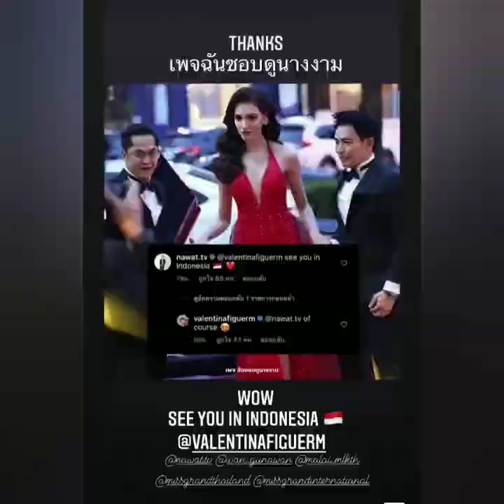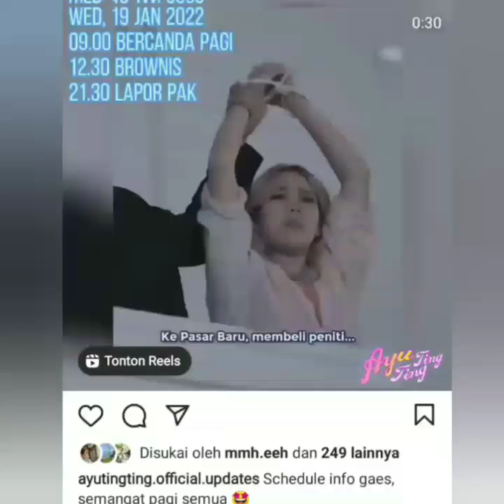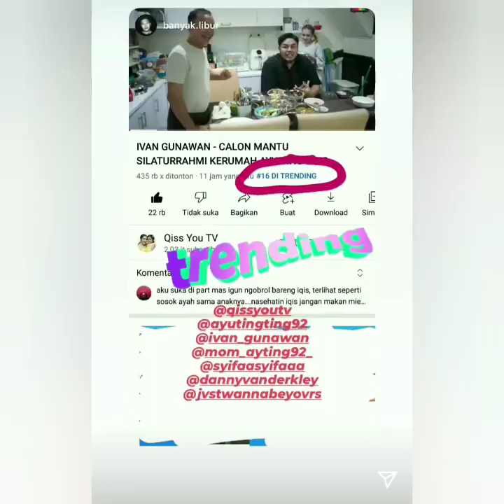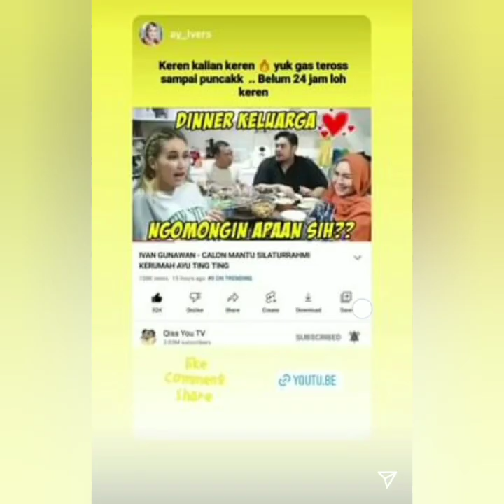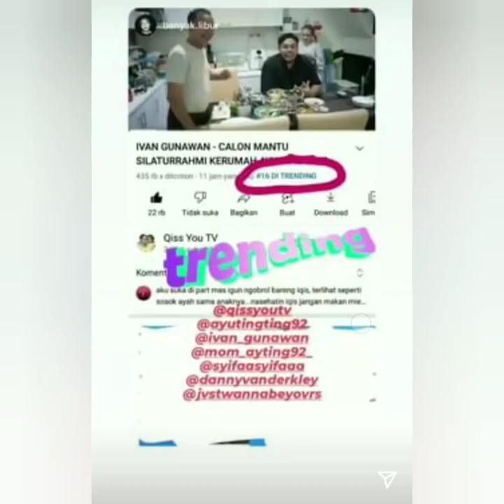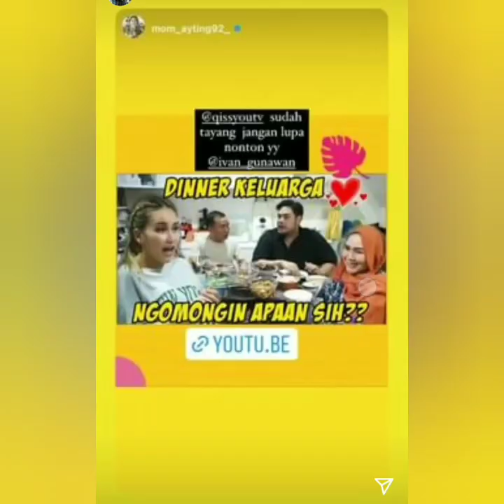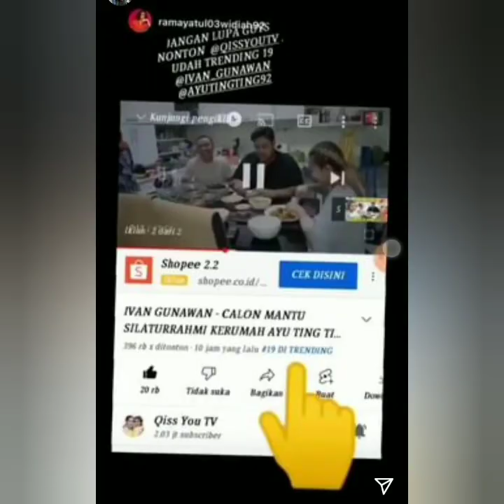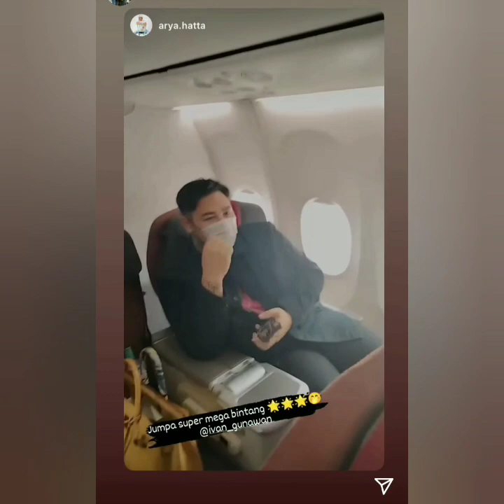Terbaru Isi IGs ayu tingting & Ivan Gunawan hari ini penuh kebahagiaan coba putar vidio ini